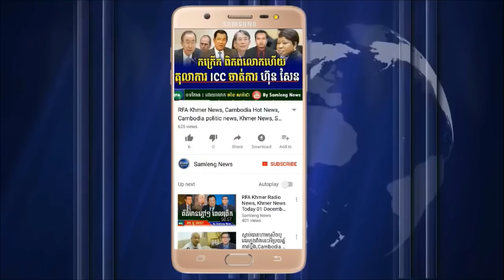រឿងធំម្តងនេះលោក ហ៊ុន សែន មើលងាយដៃគូប្រកួតប្រជែង,Khmer News, Cambodia News